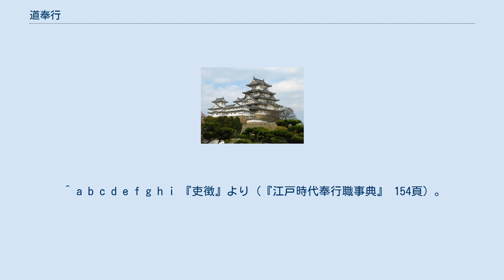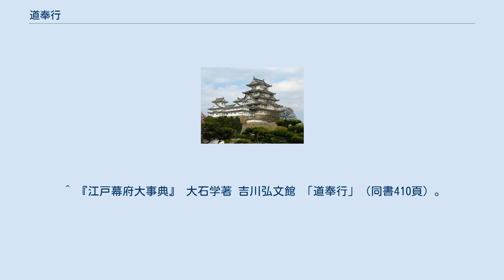道奉行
道奉行（みちぶぎょう）は、江戸幕府や諸藩における職名の1つ。
五街道を掌る道中奉行とは異なる。
 役扶持は60人扶持で、江戸府内の道路・水道を掌り、若年寄の支配を受けた。
江戸城中の席次は躑躅之間敷居之外であった。
御目見以上、布衣以上。
定員は当初2名、のちに4名となり、再設置後は再び2名となる。
 創設は万治2年（1659年）で、4名が任命された。
同年11月には普請奉行とともに近郊農村宅地化の管理を命じられる。
この時は新番と大番からの出役であった。
 元禄6年（1693年）には、それまで町奉行の管轄であった玉川上水、神田上水を支配。
それに伴って新規に同心が付属し、上水奉行とも呼ばれるようになった。
正徳2年（1712年）には与力2騎、同心10人が配属されていた。
同心には切米30俵2人扶持が支給され、目白台に組屋敷があった。
 享保5年（1720年）8月に廃止されたが、10月に再び2名が任命された。
再設置後は、両番（小姓組番・書院番）からの出役となり、就任年数も2年が原則となる。
元文4年（1739年）には上水管理の役務を町奉行に返還。
明和5年（1768年）には再度廃止され、道奉行が掌っていた役務は普請奉行の所管となり、江戸の水道は普請奉行の支配となった。
 ^ a b c d e f g h i 『吏徴』より（『江戸時代奉行職事典』 154頁）。
 ^ 『江戸時代奉行職事典』 （21頁）。
 ^ 『吏徴』、『柳営補任』より。
『江城年録』や『寛政重修諸家譜』などでは寛永5年（1628年）。
 ^ 『江戸の町役人』吉原健一郎著 吉川弘文館 （47 - 49頁）。
 ^ 『江戸幕府大事典』 大石学著 吉川弘文館 「道奉行」（同書410頁）。
 ^ 『御家人分限帳』より。